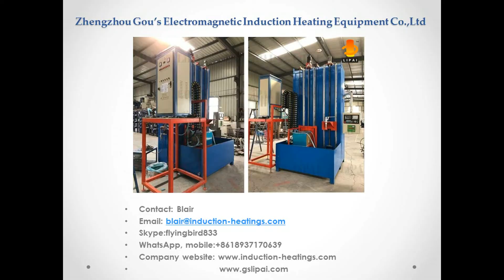Super audio frequency induction heating machine for Pipe sleeve hardening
email:blair@induction-heatings,com
skype:flyingbird833